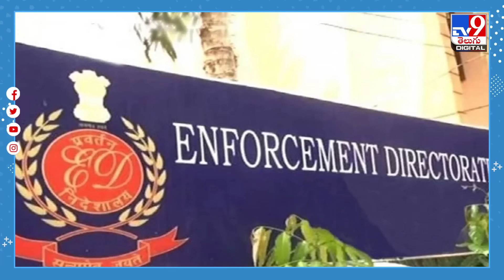నగల వ్యాపారి ఇంటికి ఫేక్‌ ఈడీ అధికారులు - TV9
యూపీలోని మ‌ధుర‌లో ఓ న‌గ‌ల వ్యాపారికి రెయిడ్‌ పేరుతో నకిలీ ఈడీ అధికారులు సినిమా చూపించారు. ఆ వ్యాపారి ఇంట్లో సోదాల కోసం న‌కిలీ సెర్చ్‌ వారెంట్‌తో వ‌చ్చారు. అయితే, వారి తీరుపై అనుమానించిన ఆ వ్యాపారి ఇరుగు పొరుగు వారిని అప్రమ‌త్తం చేయ‌డంతో న‌కిలీ ఈడీ అధికారులు అక్కడి నుంచి కారులో పారిపోయారు.